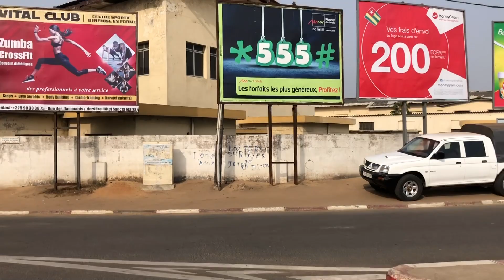My two nights experience in Togo 🇹🇬 Lomé with April Nego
Hi Guys I am back with another video. I went to Togo Lomé with April Nego for two night and  we had a good time . I hope you enjoy watching.